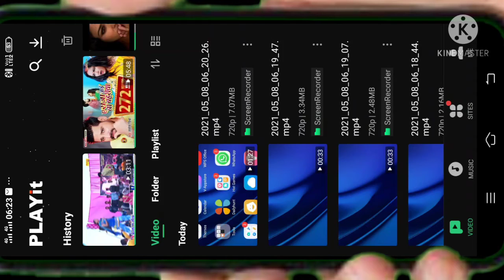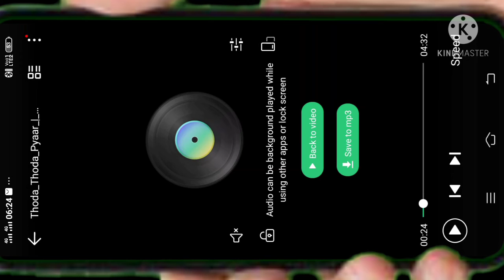kisi bhi video gane ko audio mp3 me kaise sune